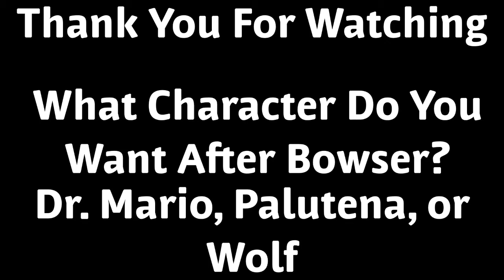Mario Is OP Montage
Bowser Is Next!! Comment the character you want after bowser in the. Comments between the three in the video.